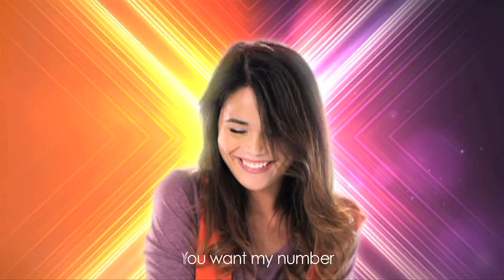Whatchuwant Girls Every Day! - X Remix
Everyday is Whatchuwant day. Just dial *128# and you could get Whatchuwant.